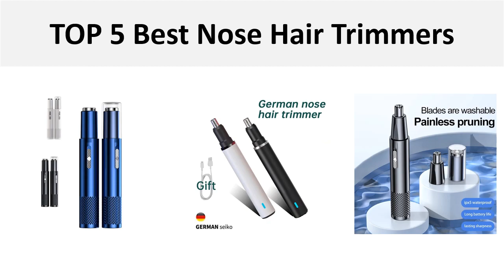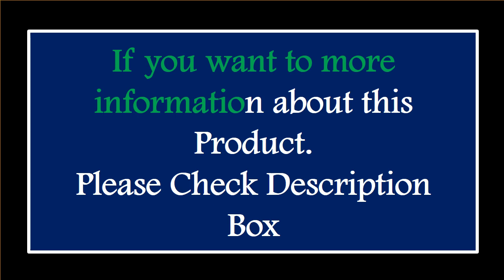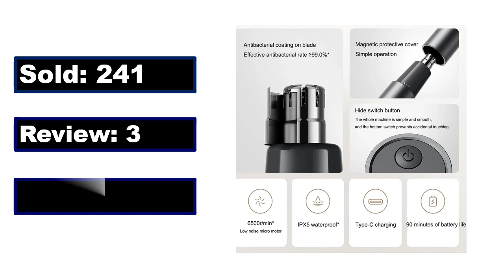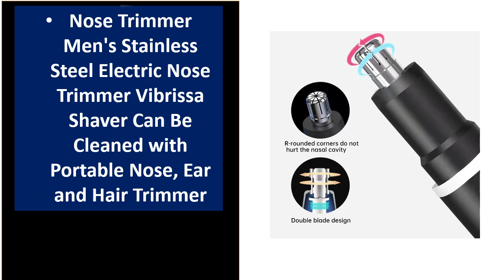TOP 5 Best Nose Hair Trimmers On Aliexpress 2024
TOP 5 Best Nose Hair Trimmers Review 2024

1.Electric Ear Nose Hair Trimmer Clipper Professional Painless Eyebrow and Facial Hair Trimmer for Men Women Hair Removal Razor

2.Xiaomi Mijia Electric Nose Ear Hair Trimmer for Men Painless Rechargeable Sideburns Eyebrows Beard 3 in 1 Hair Clipper Shaver

3.2023 NEW XIAOMI Mijia Electric Nose Hair Trimmer Portable Nose Ears Hair Eyebrow Trimmer for Men Rechargeable Painless Clipper

4.Electric Nose Hair Clipper Rechargeable Multi-kinetic Shaving Two-in-one Unisex Fully Automatic Washable Shaving Nose Trimmer

5.Nose Trimmer Men's Stainless Steel Electric Nose Trimmer Vibrissa Shaver Can Be Cleaned with Portable Nose, Ear and Hair Trimmer